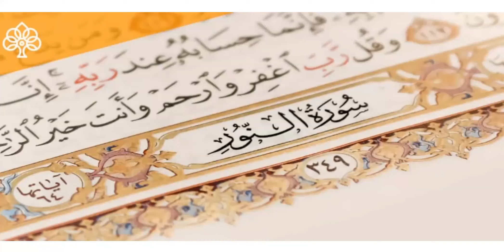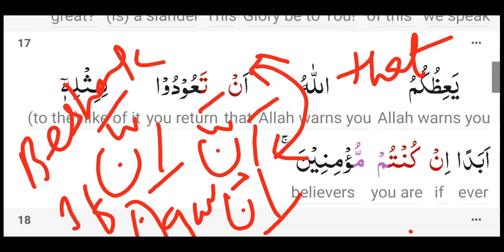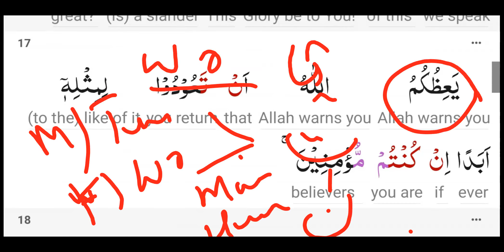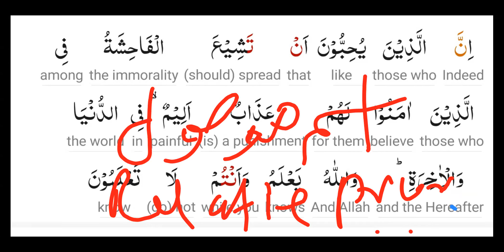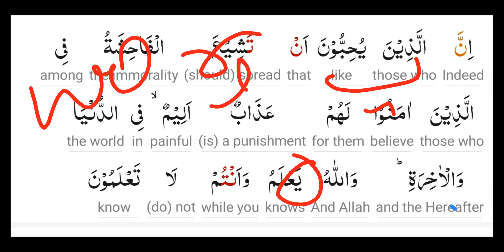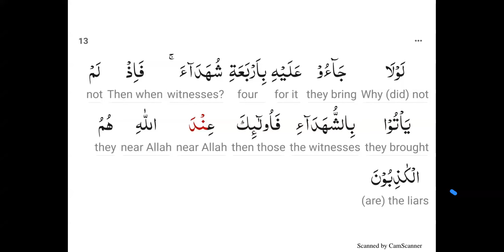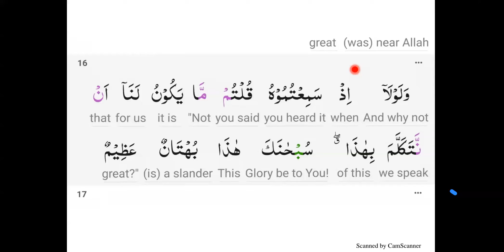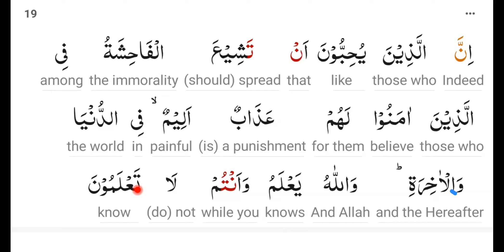08/FZ | 024 Surah An Noor Ayat 17 to 19 | Juz 18 alifwordtoword @AlifInHisName#AIHN_wtw